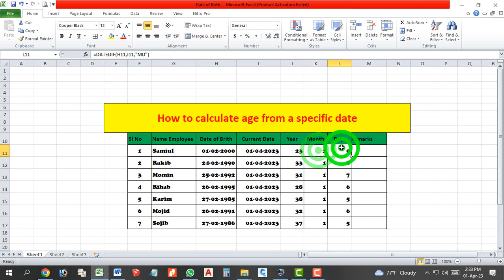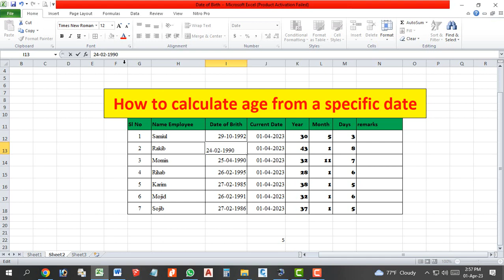How to calculate age from a specific date.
কিভাবে এক্সেল শীটে ফর্রমুলার মাধ্যেমে নিজের বয়স কিংবা চাকুরীর বয়স বের করতে পারি।